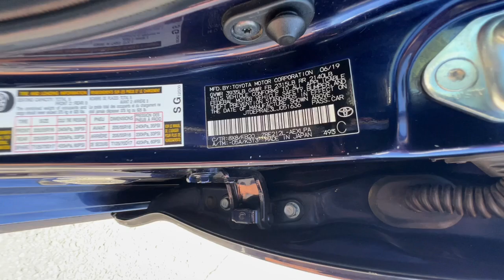2020 Toyota Corolla Northern California, Redding, Sacramento, Red Bluff, Chico, CA LJ051636R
Blueprint Used 2020 Toyota Corolla LE available in Northern California at  Lithia Toyota of Redding. Servicing the Redding, Sacramento, Red Bluff, Chico, CA area.

250 E. Cypress Ave.

Blueprint exterior and BLACK interior LE trim. WAS $19995 EPA 38 MPG Hwy/30 MPG City! iPod/MP3 Input Satellite Radio CARPET MAT PACKAGE (TMS) Back-Up Camera. AND MORE!br /br /KEY FEATURES INCLUDEbr /Back-Up Camera Satellite Radio iPod/MP3 Input MP3 Player Onboard Communications System Remote Trunk Release Keyless Entry Steering Wheel Controls Child Safety Locks Electronic Stability Control. br /br /OPTION PACKAGESbr /CARPET MAT PACKAGE (TMS) carpet floor mats and trunk mat. Toyota LE with Blueprint exterior and BLACK interior features a 4 Cylinder Engine with 139 HP at 6100 RPM*. br /br /EXPERTS RAVEbr /Great Gas Mileage: 38 MPG Hwy. br /br /A GREAT TIME TO BUYbr /Reduced from $19995. br /br /MORE ABOUT USbr /Our commitment to treating you in a neighborly fashion extends from our inventories and auto repair service to our no-frills easy-to-comprehend auto financing. This comes not only in the form of car loans and leasing service for drivers from Redding Chico Red Bluff and Shasta Lake but a tenacious spirit dedicated to getting the flexible terms you deserve.Please feel free to explore our entire site and see all of the products services and pre-buy car research we have to offer. br /br /Horsepower calculations based on trim engine configuration. Fuel economy calculations based on original manufacturer data for trim engine configuration. Please confirm the accuracy of the included equipment by calling us prior to purchase. br /
CF-R